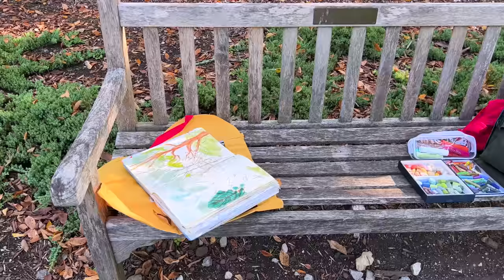Channel Update & Packing Light To Sketch At Local Gardens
I have life and channel updates for you in this video. AND join me as I struggle to pack supplies for an outing at a local garden that won't allow you to use paint - see what I take! And I sneak you into the gardens to paint with me! Supplies are listed below...

PODCAST INTERVIEWS:
Jeanne Oliver: Episode 54: The Lies of Perfectionism with Sandi Hester

SUPPLIES:
*PRISMACOLOR EBONY GRAPHITE PENCILS: